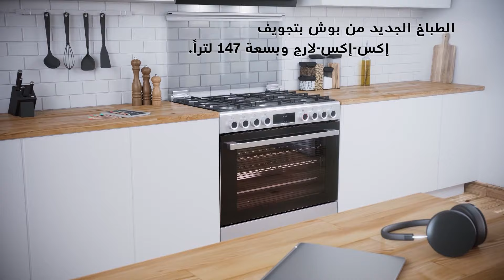Hybrid Cooking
Combines the speed of gas with the precision of electric, enabling you to cook multiple dishes at once and always achieve the perfect cooking results.

يجمع بين سرعة الغاز ودقة الكهرباء، مما يتيح لك طهي أطباق متعددة في وقت واحد وتحقيق نتائج الطهي المثالية دائما